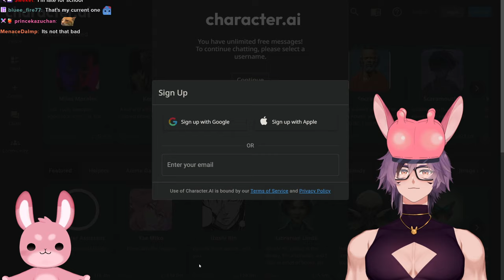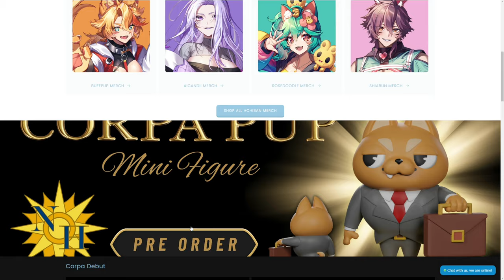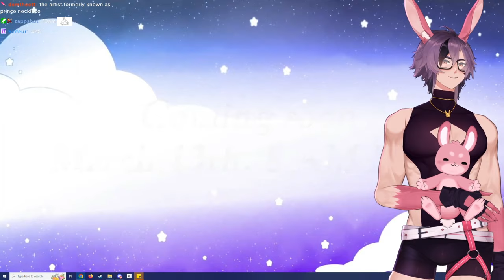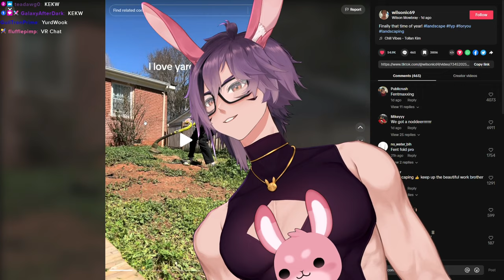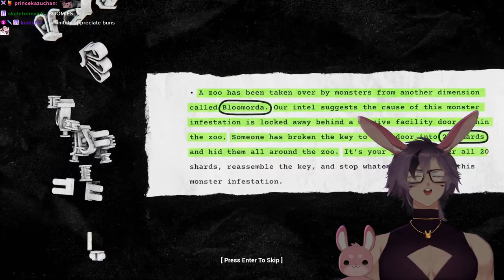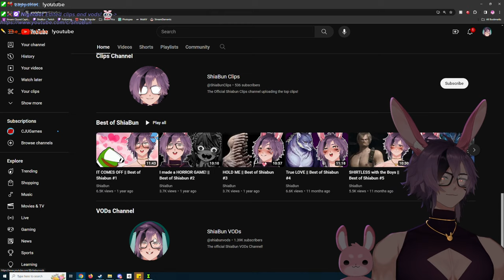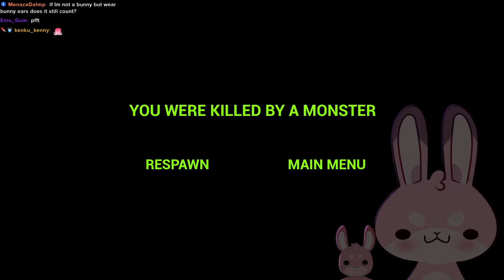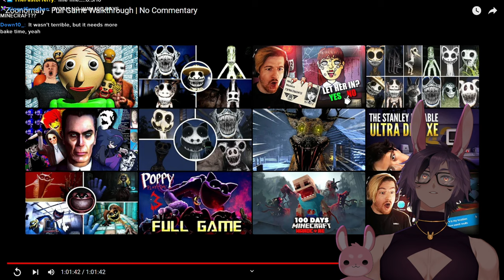SCARY ZOO PUZZLES